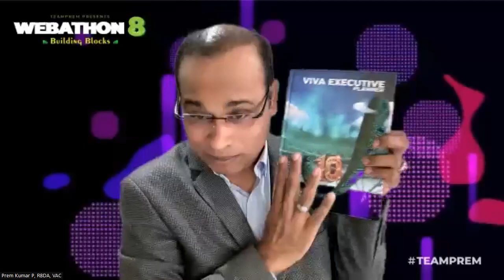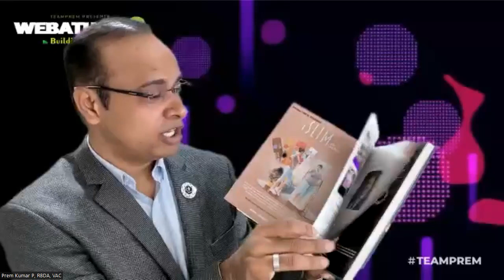Follow up | Mr.Prem Kumar | WEBATHON 8 - Week-6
🔥 WEBATHON, A Series of MasterClass in Season 8 🔥

✨8 Business Building Blocks ✨

MasterClass Topics:
1.  Follow up